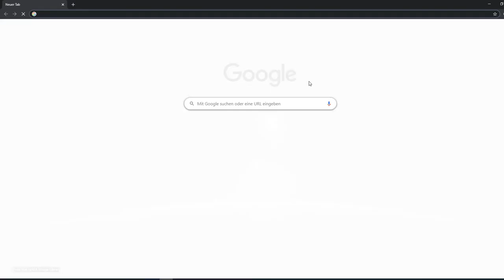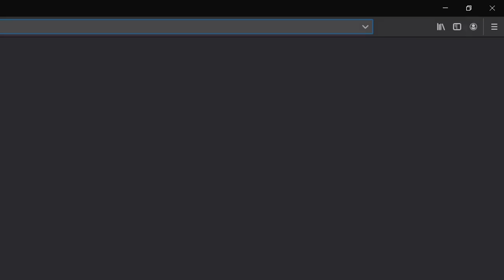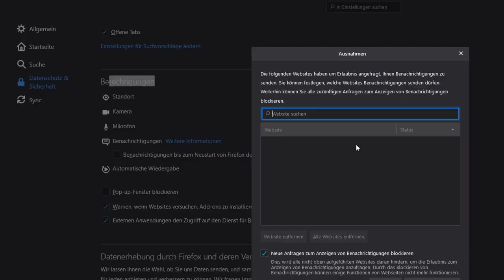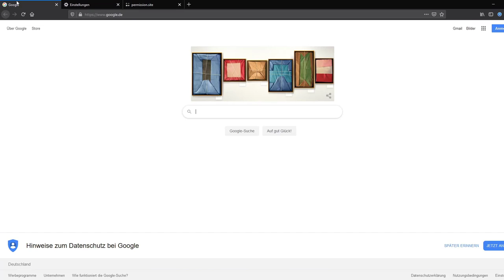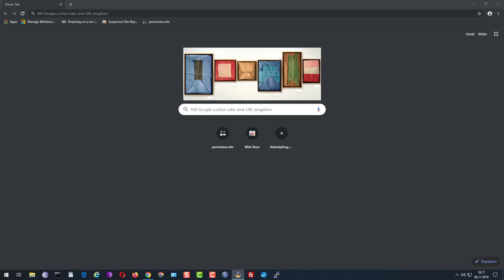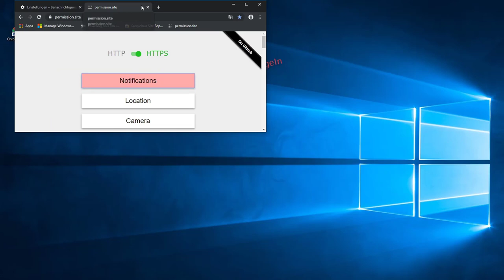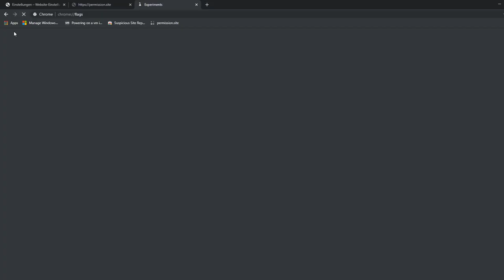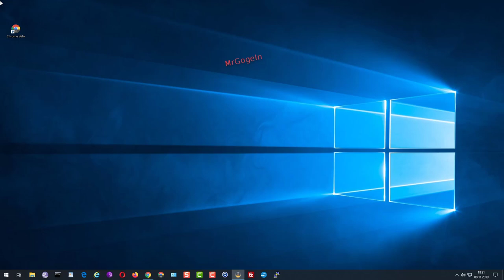Push-Benachrichtigungen komplett ausschalten - verwalten | Browser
„Benachrichtigungen zulassen“? Push-Benachrichtigungen von Webseiten im Browser  – Vorsicht ist geboten!

Google WiFi-Router Wireless Bluetooth Weiß 2er Pack:

Google Pixels 2 XL 128GB Android Smartphone, Schwarz: